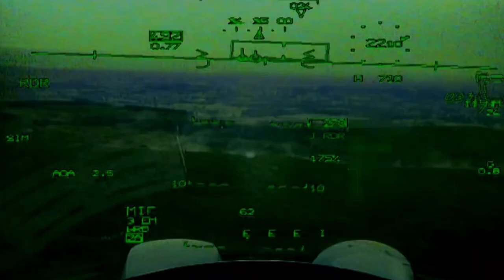Most Dangerous Fighter Jets in the World | Top 5 Advanced Aircraft💥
Most Dangerous Fighter Jets In the World🔥| Powerful and advanced Aircraft💥